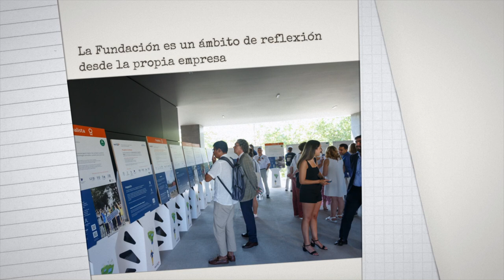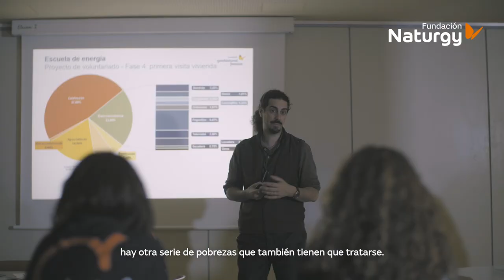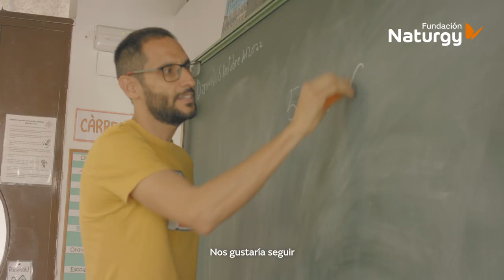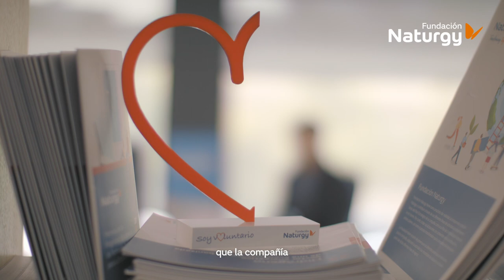30 aniversario Fundación Naturgy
Te invitamos a conocer mejor nuestro ADN. Entre todos, hemos construido un proyecto común que, tras 30 años de historia, nos ha convertido en una voz reconocida dentro del debate social en materia de energía, medio ambiente y sostenibilidad.